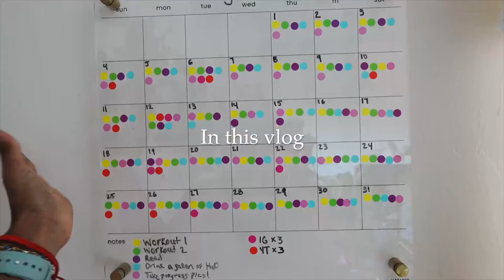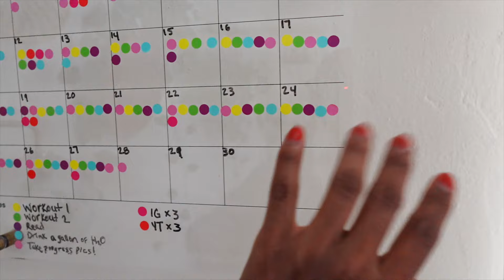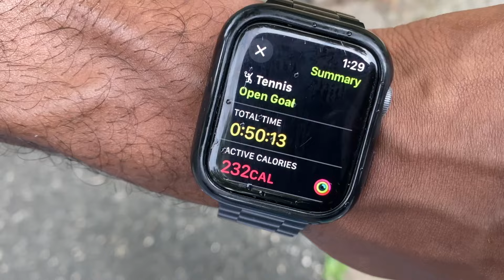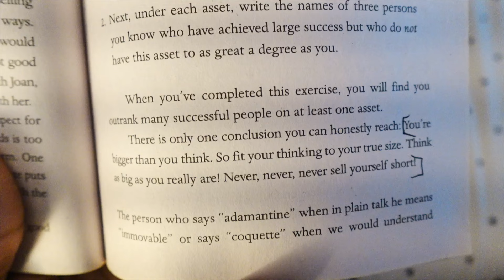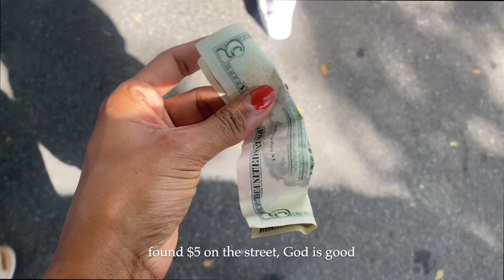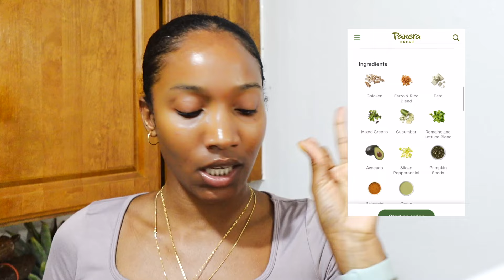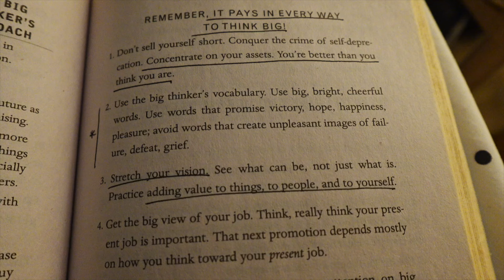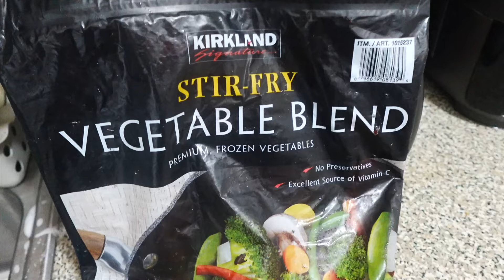75 HARD WEEK 5: Daily Workouts 🏋🏾‍♀️💪🏾 Tennis 🏓🎾 & Muscle-Building Meal Prep 🥗🍗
Hey y'all! In this vlog, I’m sharing my fifth week of the 75 Hard challenge. I’ll show you my meal prep for building muscle, my first time playing tennis, all of my workouts for the week, my trip to the West Indian Day Parade in Brooklyn, and Sunday dinner with my family. Enjoy!

75 Hard Rules:
For 75 consecutive days, you must do the following:
1. Follow a meal plan (no cheat meals, no alcohol)
2. Workout 2x a day for 45 min (one workout has to be outdoors)
3. Drink a gallon of water
4. Read 10 pages of a book
5. Take a progress picture everyday

ITEMS MENTIONED:
Gallon Water Bottle (similar)
The Magic of Thinking Big (book)
SYNCWIRE Magnetic Phone Ring Holder

HIGH PROTEIN MEAL PREP
BREAKFAST: OATS AND EGG MUFFINS
OATS
1/4 cup of oats
1/4 cup of oat milk
1 tbsp chia seed
1 tbsp honey
2 tbsp Greek yogurt
Splash of vanilla extract

EGG MUFFINS
6  Whole Eggs
1/3 Cup Egg Whites
Herb Blend
Cajun Seasoning
Smoked Paprika
2/3 Cup Cottage Cheese
Onion
Bell Peppers
3 tbsp cup of ground turkey per egg muffin
Bake for 14-15 minutes until tops bubble.

LUNCH: SHRIMP RICE BOWL
RICE
1 1/2 cups of brown rice
3 Cups of water

SHRIMP
Argentinian Shrimp
Garlic
Onion
Cajun Seasoning
Garlic powder
Onion powder
Chipotle powder
Avocado oil

Cilantro
Onion
Tomato
Salt
Lime

DINNER: CHICKEN SOUP
Avocado Oil
Onion
Garlic
Chicken stock
Herb Blend
Cajun Seasoning
Garlic Powder
Onion Powder
Oregano Powder
Smoked Paprika
Seasoned chicken (recipe below)
Vegetables

CHICKEN
Chicken breast
Onion
Oregano
Cajun seasoning
Garlic powder
Smoked paprika
Cumin
Salt
Olive oil

00:00 Intro
00:30 Day 29: Weight Lifting Session, Styling my Hair
3:25 Day 30 Chill Day, Yin Yoga
4:59 Day 31 Chit Chat, Challenge Update & Gym Workout
7:50 Vegetable Garden & Let’s Chat
11:35 Facial & Cozy Night In
12:35 Day 32: First Time Playing Tennis
18:01 Sunday Dinner
19:46 Day 33 West Indian Day Parade
21:44 Chit Chat
23:44 Day 34 Running Day
27:40 Trip to Costco, Healthy Grocery Haul, Gym Session
32:28 Day 35 Day in my Life, Working from Home, Flowers
35:07 Home Workout
36:12 Syncwire Magnetic Ring
37:44 Meal Prep, What I eat to Build Muscle